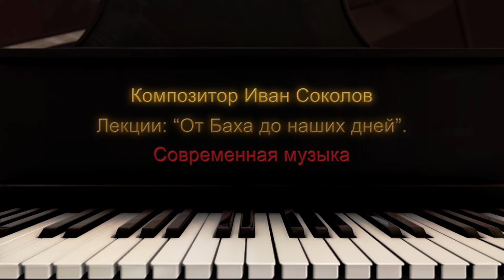Лекция 268. Фарадж Караев. Постлюдия I для фортепиано. | Композитор Иван Соколов о музыке.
Знакомство с  одним из любимых произведений Ивана Глебовича - постлюдией I для фортепиано Фараджа Караева. Почему пианистам важно играть произведения живущих композиторов?. Какие мотивы слышны в  постлюдии I для фортепиано Фараджа Караева?
Lecture 268. Faraj Garayev. Postlude I for piano. | Composer Ivan Sokolov about music.
Context exploration of F. Garayev's Postlude I: motifs, ideas, and the connections with other music. Why is it so important to play pieces of living composers?

00:00 Начало
00:10 Композитор Фарадж Караев, их знакомство с Иваном Глебовичем. Постлюдия I для фортепиано (1990)
02:26 О важности исполнения сочинений ныне живущих композиторов
03:20 События ХХ века и их отражение в музыке. О названиях "Прелюдия" и "Постлюдия"
06:27 Эсхатологические веяния в музыке конца XIX - начала XX века. Adagietto из Симфонии №5 Густава Малера. Постлюдия, как жанр у Хиндемита, Сильвестрова
08:49 Постлюдия I для фортепиано Ф. Караева и события времени написания произведения. Варианты и инструментовки постлюдии I
11:32 Продолжительность  постлюдии. Особенности начала произведения
15:37 Продолжение разбора постлюдии I . Намёк на Девятую симфонию Бетховена
16:48 Вторая (средняя) часть постлюдии I. Азербайджанские мотивы в пьесе
18:16 Семантические формулы в постлюдии I. Кульминация пьесы
21:53 Цитата из Грига в постлюдии I., продолжение разбора пьесы. "Звук и отзвук" А. Шнитке. Последний аккорд постлюдии I. О возможном влиянии Джорджа Крама
26:58 Фарадж Караев, Постлюдия I для фортепиано. Исполнение
33:26 Завершение лекции

Смотрите знаменитый цикл лекций Ивана Соколова о музыке "От Баха до наших дней" Новая лекция каждую неделю. В каждой лекции музыкальные иллюстрации в исполнении Соколова Ивана Глебовича.